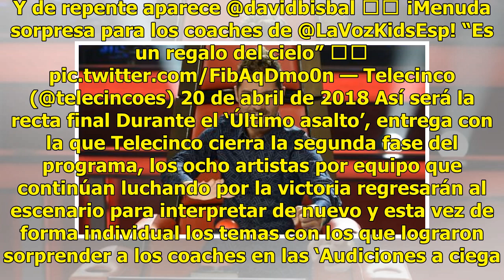David Bisbal se estrena este lunes como supercoach de ‘La Voz Kids’